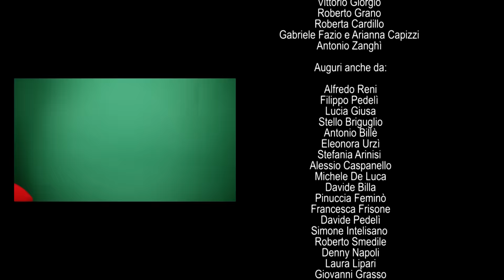Christmas is All Around - Natale su RadioStreet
“Christmas is all around” è la terza produzione natalizia della nostra emittente.
Nel 2009, in collaborazione con i Doctor Com, uscì “Natale a RadioStreet”. Nel 2014 RadioStreet ha inciso “A Selfie Merry Christmas”, con i Mr. Kite. Come da tradizione, anche nel 2015 proseguono le collaborazioni con gli artisti del territorio.

L’arrangiamento e la produzione esecutiva della canzone del Natale 2015 sono del musicista Toti Poeta. Partecipa con uno scratch dei suoi piatti il dj messinese Fabrizio “Kollasso” Micali. Anche in questa occasione il testo della canzone è firmato dalla coppia Dario Morelli – Roberta Dolci, che per l’occasione scelgono come tema da affiancare alle feste di Natale il ricordo dell’emergenza idrica vissuta dagli abitanti messinesi a cavallo di ottobre e novembre di quest’anno. Diciotto gli speaker radiofonici coinvolti nel canto di “Christmas is all around”. Gli stessi sono i protagonisti del video della canzone, con regia e montaggio di Antonio Grasso di Karamella.